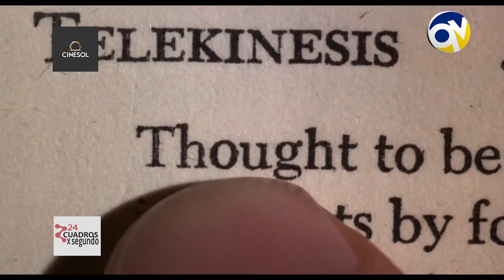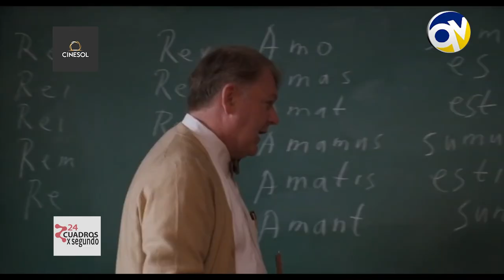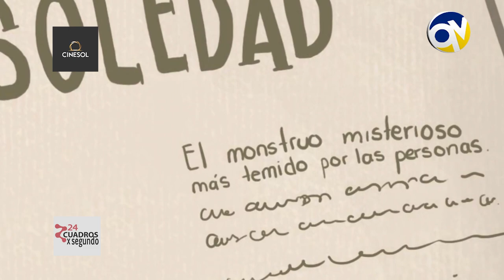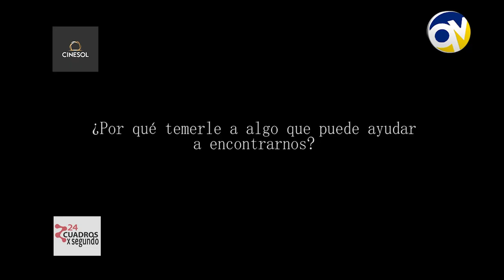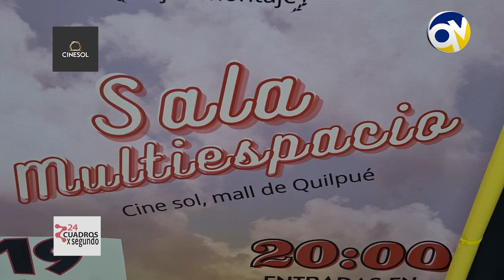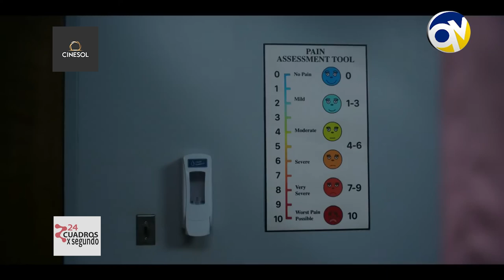24 CUADROS X SEGUNDO 12 NOVIEMBRE 2022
Hasta Cine Sol Quilpué llegó Rodolfo Montt para realizar un bloque del capítulo de esta semana. Él comentará sobre películas que tienen relación con las graduaciones y licenciaturas, además comentará, junto a Raúl Toledo Vargas, sobre las novedades que traerá el cine en el periódo de vacaciones escolares y, como es habitual, nos trae un entretenido cortometraje.